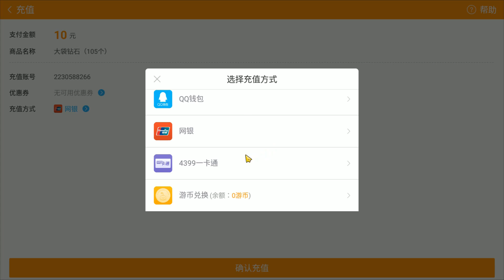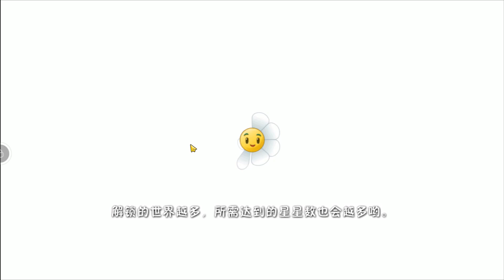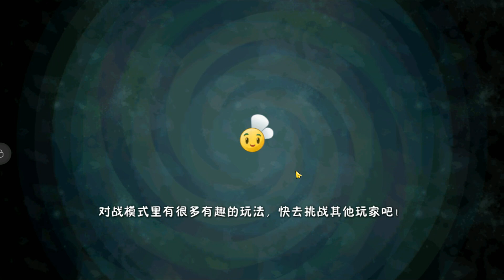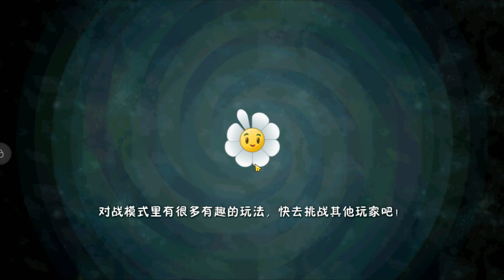十八銅人巨人僵屍!!雖然很可恥!!但是很有用!! #5《植物大戰殭屍2 中國版》Plants vs. Zombies 2: It's About Time【老頭】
哈囉各位大家好，我是老頭 OldMan
今天要分享的實況是《植物大戰殭屍2 中國版》
Plants vs. Zombies 2: It's About Time 第#5 集
十八銅人巨人僵屍!!雖然很可恥!!但是很有用!!

電腦配備
CPU：intel　I9-7940X
（內搭塔扇：日系 Scythe Mugen 5 無限五 CPU風扇散熱器）
主機版：X299 AORUS GAMNG 7 PRO
顯示卡： RTX 技嘉 2080Ti GAMING OC 11G
硬碟： 固態硬碟 EZLINK 2.5吋 256G
記憶體：Kingston 金士頓 DDR4 2400 HyperX Fury 16G兩支
機殼：AORUS C300 GLASS(GB-AC300G 機殼)
電源供應器：銀欣６５０W 金牌/半模

鍵盤：TESORO鐵修羅 剋龍劍Gram RGB機械式鍵盤-紅軸中文黑
滑鼠：羅技 Logitech G300S
麥克風：AT2020USBｉ 靜電型電容式麥克風